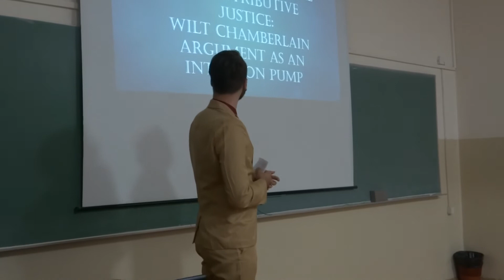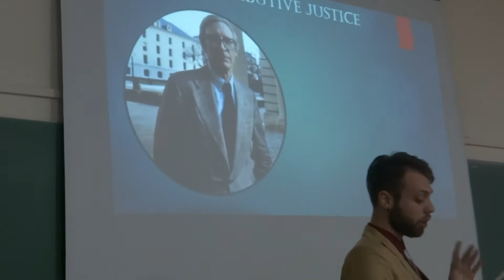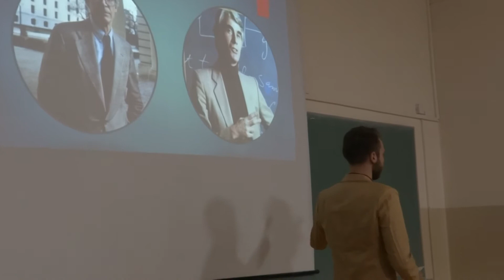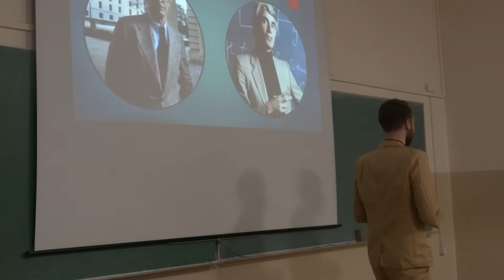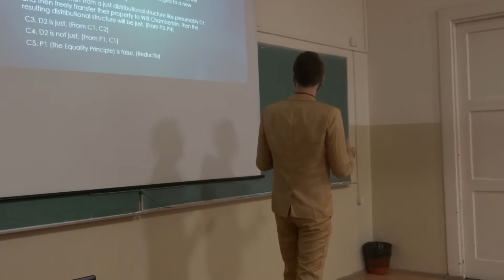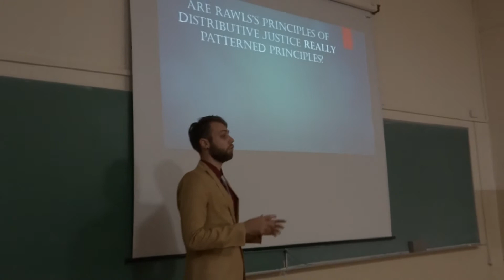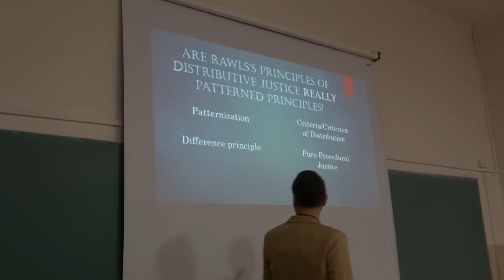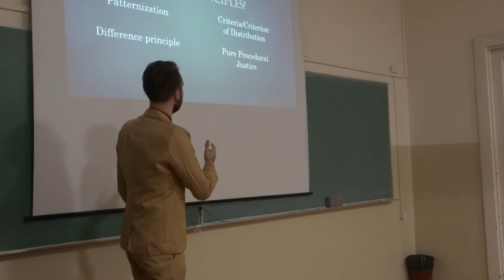Vladimir Lukić - Nozik, Rols i šablonski princip pravde (Studkon 3)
Vladimir Lukić - Nozik, Rols i šablonski princip pravde

Filozofski fakultet u Nišu

Studkon 3, Interdisciplinarni naučni skup

10. Novembar 2017.